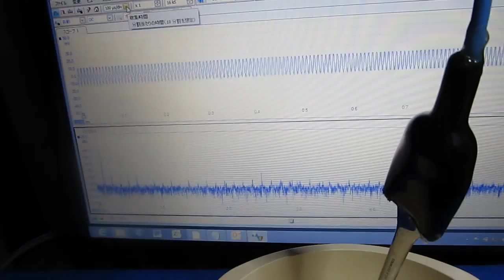樹脂容器を利用した超音波実験 The ultrasonic experiment using a resin container